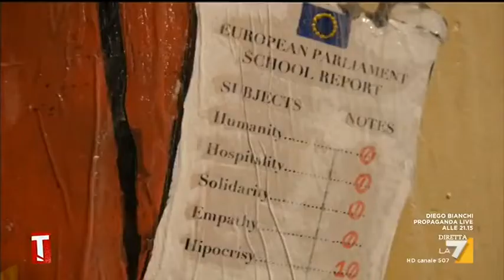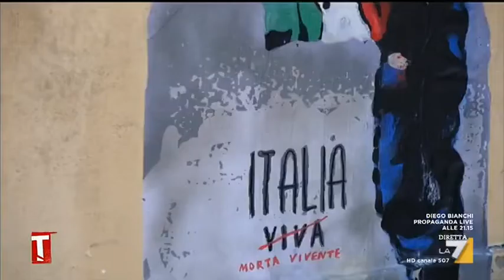Leopolda, da Italia Viva a "Italia morta vivente". TvBoy, il "Banksy italiano", colpisce ancora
A Firenze lo street artist TvBoy saluta l'inizio della kermesse renziana con tre nuovi murales. A Tagadà li mostra e li racconta in esclusiva nel servizio di Alessandra Borella.